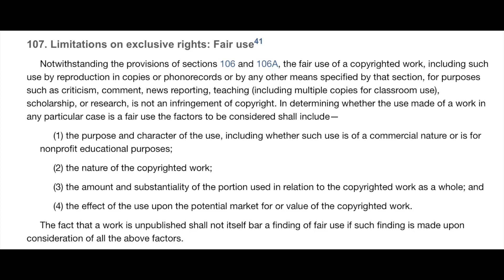The Reason Damian Lillard CANT WIN In Portland....Full Breakdown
Last night the blazers played the raptors and Damian Lillard scored 34 points but in a losing effort against a mediocre team this year. Is this signs of a bigger problem? Lets jump into the film to find out

Pushing Our Potential is a New Jersey based basketball training company whose sole mission is to get basketball players to play the game the right way!

We want to be your go to YouTube channel for basketball breakdowns and instruction!

We’re on a relentless obsessive pursuit to highlight and study the best players in the game with the intention to share knowledge that will take your game to the next level and push your potential to its peak!

Follow Pushing Our Potential on…

The purpose of this video is to inform and teach the game of basketball ONLY!

* Mission: Getting basketball players to play the game the right way!